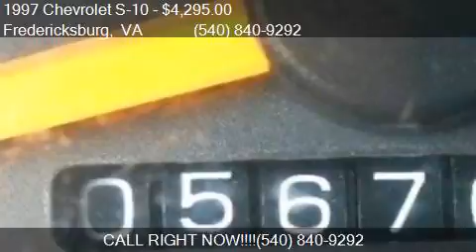1997 Chevrolet S-10 LS 2dr Standard Cab SB for sale in Frede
This 1997 Chevrolet S-10 LS 2dr Standard Cab SB is for sale in Fredericksburg, VA 22408 at Platinum Auto World.

Engine: 2.2L I4
Transmission: Automatic 4-Speed
Color: Green
Mileage: 56703
Contact Platinum Auto World 96 Fleming St Fredericksburg, VA 22408 to test drive this 1997 Chevrolet S-10 LS 2dr Standard Cab SB today.